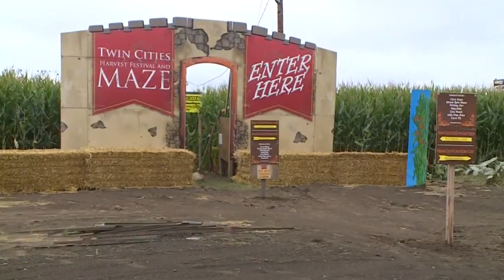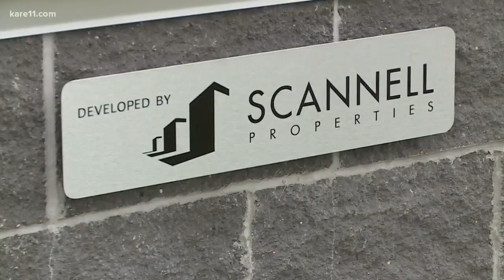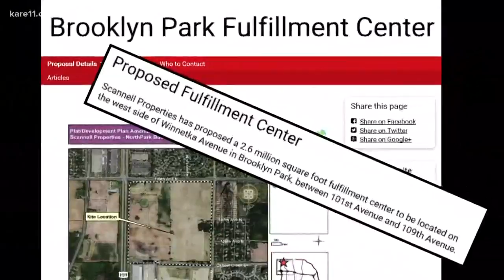Pushback over proposed Brooklyn Park fulfillment center